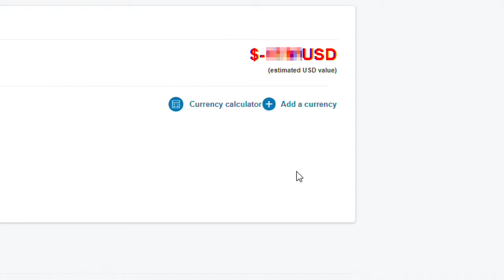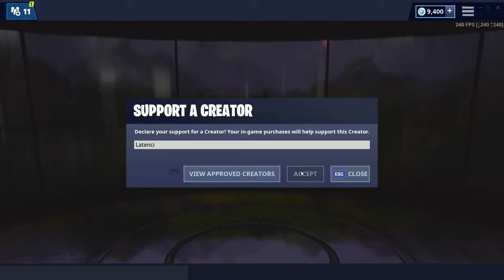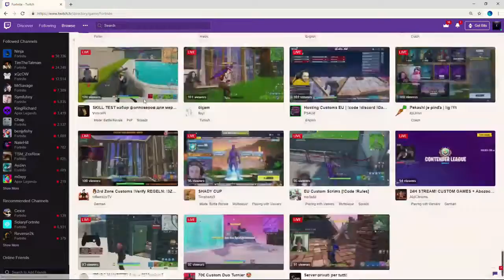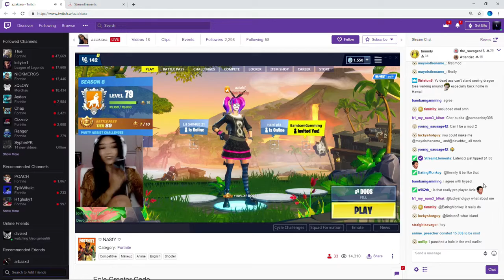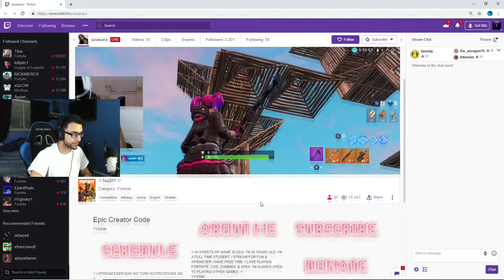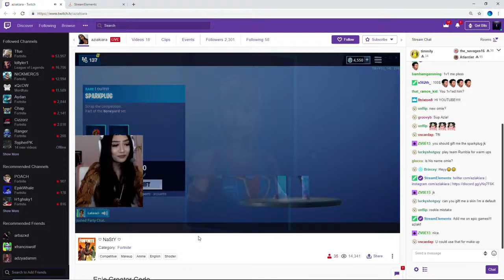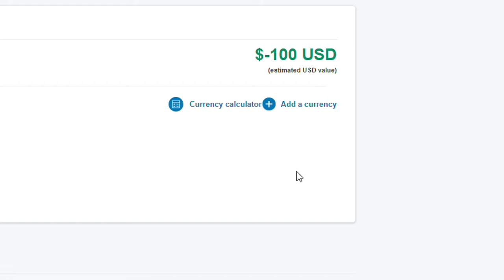I bought the Entire Shop Everytime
FORTNITE
Fortnite solo gameplay live stream with Typical Gamer!
Jump into Fortnite Battle Royale and head to the Battle Pass tab. Use those shiny V-Bucks and boom, the spoils of victory await. Need More V-Bucks? Buy some from the STORE tab.
Last year, playing Fortnite largely meant hopping onto a make-believe island in the hope of surviving against 99 other players. This year, Fortnite isn’t as divorced from the real world — there are constant tie-ins that encourage people to buy, or at least engage with brands and products. To play Fortnite in 2019 is to be enmeshed in advertisements.

Early on, the cross-promotion felt like an extension of Fortnite culture. As Fortnite blew up, its in-game dances started popping up all over the world, eventually becoming a staple of post-scoring celebrations across multiple sports. When Epic Games, the developer, introduced soccer skins and interactive pitches to celebrate the World Cup in summer 2018, the connection between the two felt natural: Fortnite is sports. Curiously, this branded integration ended up becoming a prominent part of Fortnite’s culture, as nowadays “soccer skins” are famed for being overly earnest players who try to win at all costs. The cosmetics, which are customizable, are highly desired among the Fortnite community, with players often begging for the skins to come back into the shop. The NFL skin tie-in, which first occurred in the fall of 2018, wasn’t nearly as influential in Fortnite’s day-to-day culture, but the release was popular all the same.

2018 also saw the release of Fortnite’s Avengers crossover, where players could collect the Infinity Stones and become Thanos. The collaboration may sound unusual, until you consider that it’s two of the biggest entertainment properties on earth teaming up together. If Fortnite is going to collaborate with something, the only behemoth that comes close to its cultural penetration is Marvel. It also helps that chances are pretty good that video game fans will also be into superheroes. FORTNITE